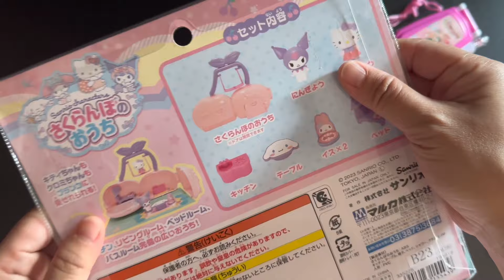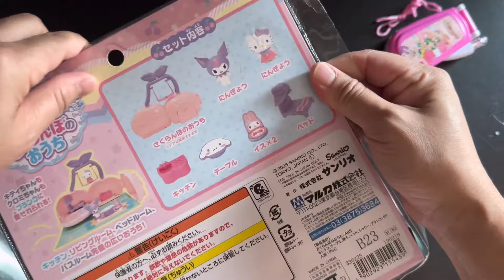10 minutes Satisfying with Unboxing New Hello Kitty fruit house x Cellphone ASMR (no music)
Ep.1013 10 minutes Satisfying with Unboxing New Hello Kitty fruit house x Cellphone ASMR (no music)